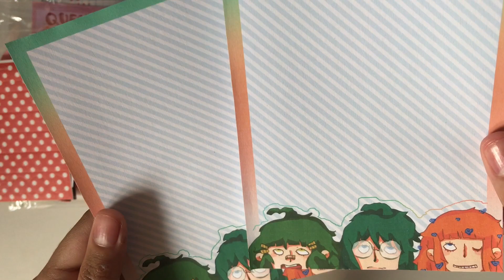anime penpal letter opening